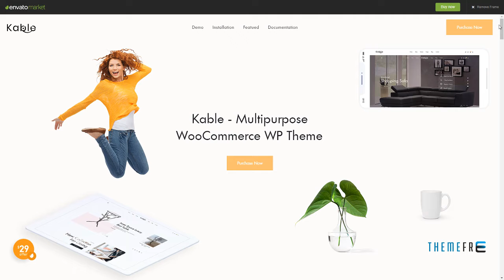Kable - Multipurpose WooCommerce Theme Zac Jay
Columns 4+

 Layout Responsive

 Tags ajax filters, clean, e-commerce, ecommerce, fashion, flat, furniture store, minimal, modern, responsive, shop, shopping, store, visual composer, woocommerce